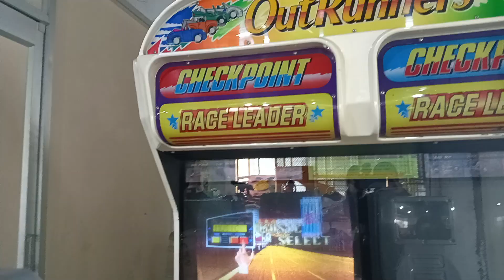Asian మాల్ లో పల చాలా బాగుంది